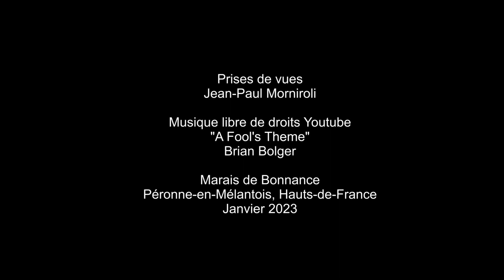Le Troglodyte Mignon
Observations de troglodytes mignons au marais de Bonnance, Péronnes-en-Mélantois, Hauts-de-France.